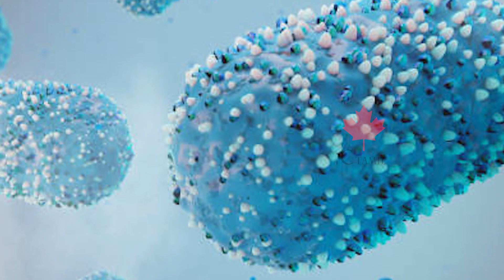ரொரன்ரோவை அச்சுறுத்தும் குரங்கம்மை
ஒன்றாரியோ மாகாணத்தில் குரங்கம்மை நோய் தொற்றினால் பாதிக்கப்பட்ட நோய் தொற்றாளர் எண்ணிக்கை வெகுவாக அதிகரித்துள்ளது.